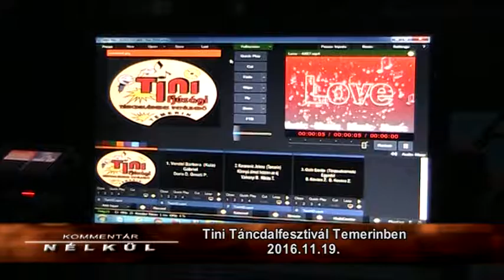Kommentár nélkül - 2016.11.20.